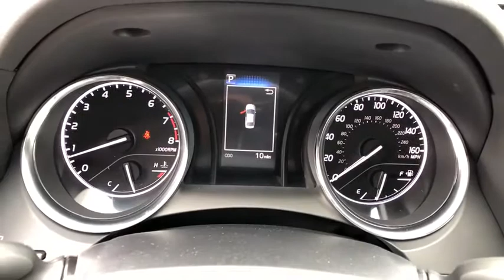2020 Toyota Camry at Puente Hills Toyota. Servicing Claremont, West Covina, Diamondbar, Rowland Heig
2020 Toyota Camry SE - Stock#: 202731 - VIN#: 4T1G11AK4LU955541

2020 Toyota Camry SEbr2.5L I4 DOHC 16Vbr28/39 City/Highway MPGbrBlack Cloth. . Welcome to the House of YES! We have a HUGE selection were family owned and operated were known as the peace-of-mind dealership and we make it FUN to buy a car. One visit and you will be a customer for life!